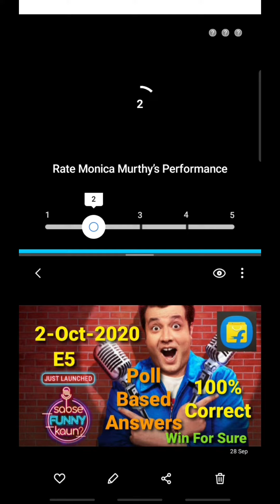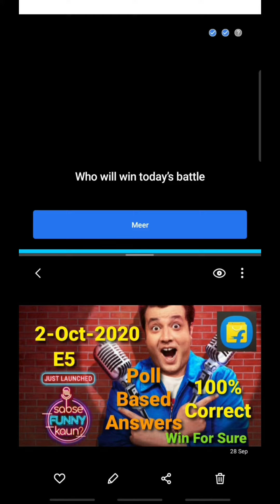Sabse Funny Kaun?- Flipkart | E5 | 2-Oct-2020| Monica vs Aariz | 100% Correct Poll Based Answers